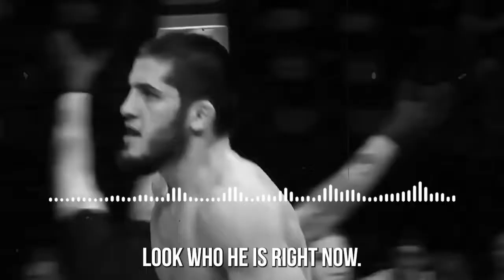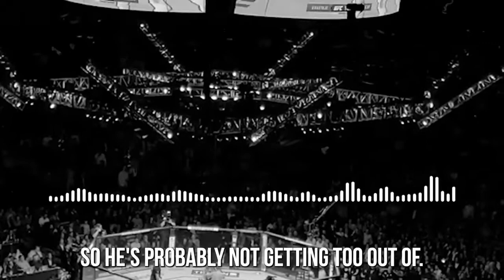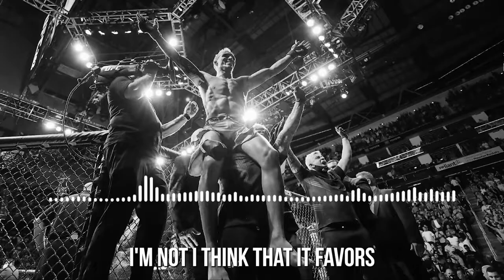Joe Rogan - I'VE BEEN HEARING THINGS | Charles Oliveira vs Islam Makhachev UFC 280.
Joe Rogan on Charles Oliveira vs Islam Makhachev at UFC 280.
Charles Oliveira and Islam Makhachev are set to face off with the vacant UFC lightweight strap on the line at UFC 280 after Oliveira was stripped of his title for missing weight by .25 pounds in his recent title defense over Justin Gaethje, which he won via first-round submission.

Charles Oliveira is currently MMA Fighting’s No. 1 ranked lightweight in the world and No. 3 pound-for-pound male fighter in the world. He’s won 11 consecutive UFC bouts and is 3-0 in title bouts since capturing the strap with a 2021 win over Michael Chandler.

Islam Makhachev is MMA Fighting’s No. 3 ranked lightweight in the world and rides his own 10-fight win streak into the matchup.